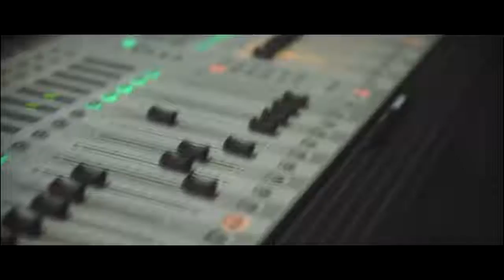Gdańsk Tattoo Konwent 2015 - aftermovie